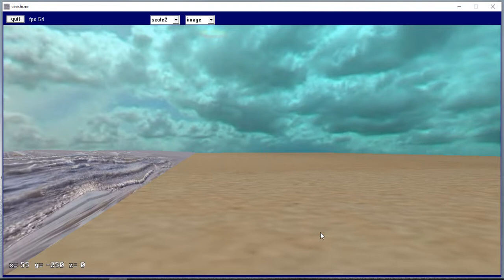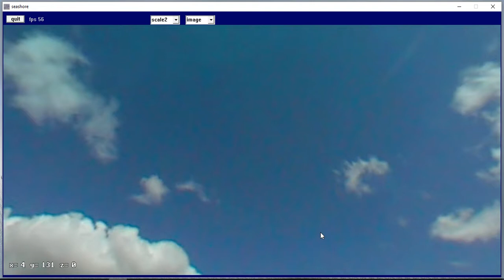ocean sea seashore water 3D freebasic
water openGL seashore 3D animated demo with textures made with  glvideotexture_chung freebasic windows beach